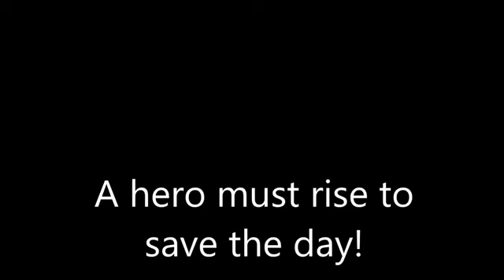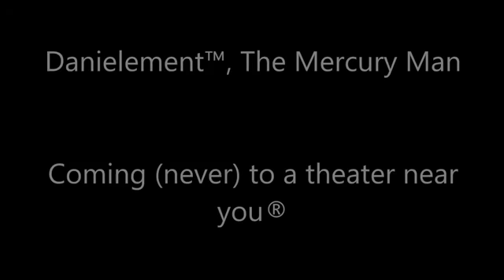Mercury Man YTP